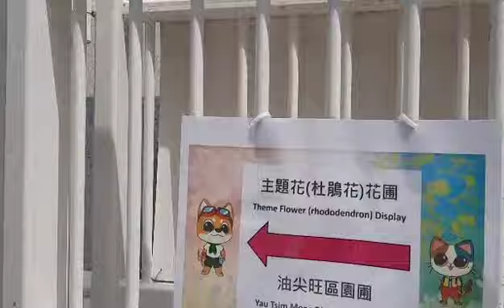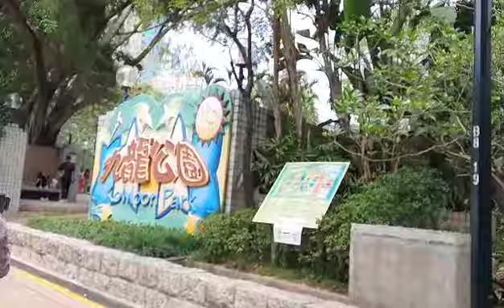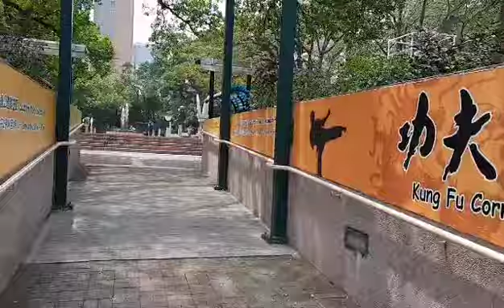KOWLOON PARK||NATURE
nature  park of kowloon